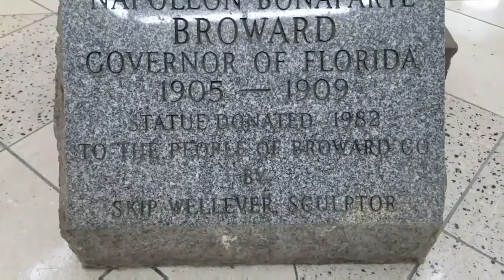Should Broward statue stay amid allegedly racist views?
A movement to relocate the statue of former Gov. Napoleon Bonaparte Broward, because of his allegedly racist views, is gaining traction.